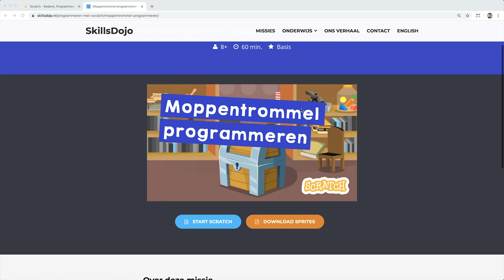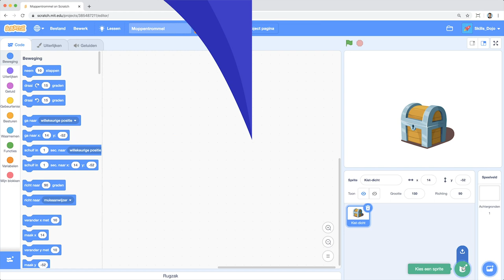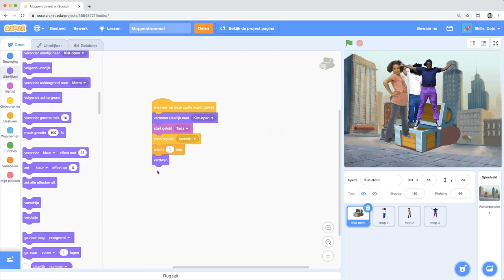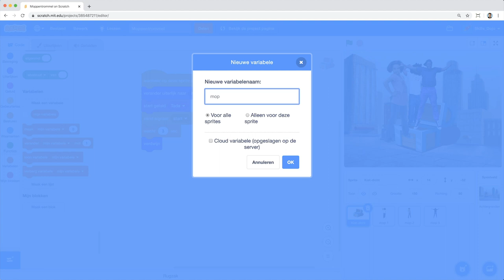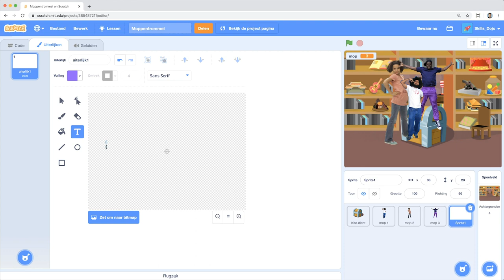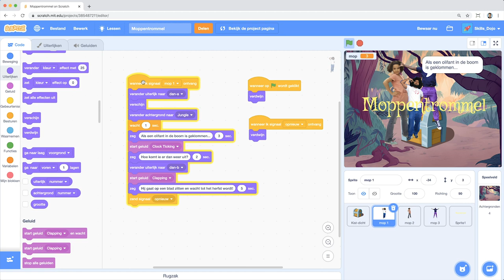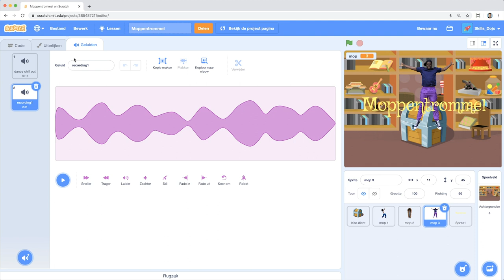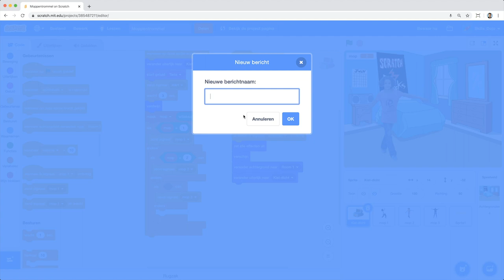Moppentrommel programmeren met Scratch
Ff lekker lachen! Programmeer een grappige moppentrommel in de 3e Scratch missie.